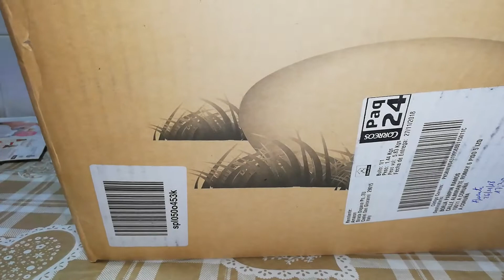Luz solar Kealive